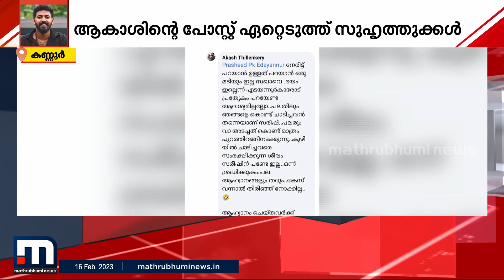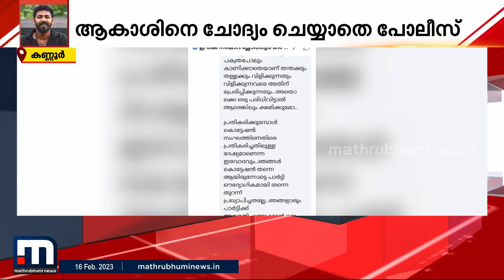ആകാശ് തില്ലങ്കേരിയെ ചോദ്യം ചെയ്യാന്‍ മടിച്ച് പോലീസ്; DYFI നേതാവിന്റെ പരാതിയില്‍ നടപടിയില്ല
ആകാശ് തില്ലങ്കേരിയെ തൊടാൻ മടിച്ച് പോലീസ്. സ്ത്രീത്വത്തെ അപമാനിച്ചെന്ന പരാതിയിൽ ചോദ്യം ചെയ്യുമെന്ന് ‌ ആവർത്തിക്കുമ്പോഴും ഇതുവരേയും ആകാശിന് നോട്ടീസ് നൽകിയിട്ടില്ല.

Happy viewing!